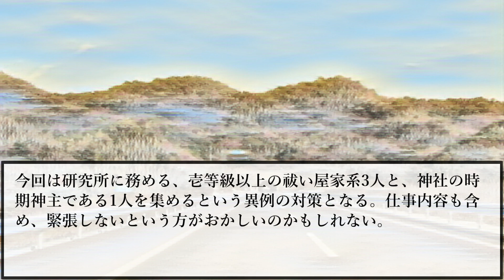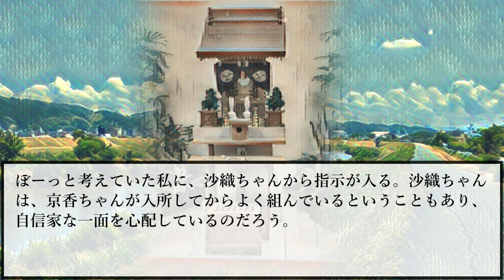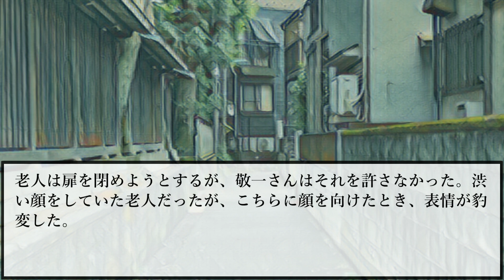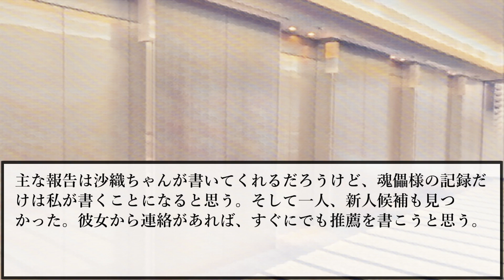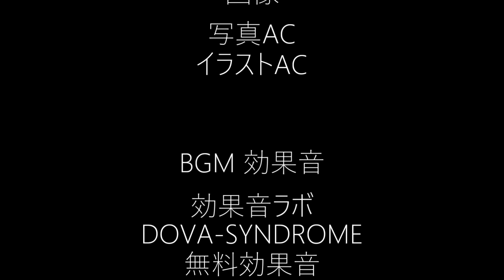【■■河川の怪異】目黒洋子の記録【ITOMI研究所シリーズ】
ゆっくりが朗読する、創作怪談、ITOMI研究所シリーズの第一作目です！
前回の■■河川の怪異が、目黒洋子の視点で展開します。
15分くらいで収まると思ってた時期が私にもありました。

次回は新人説明会編の予定です。

霊夢さんの夕闇怪談ラジオもよろしくお願いします！